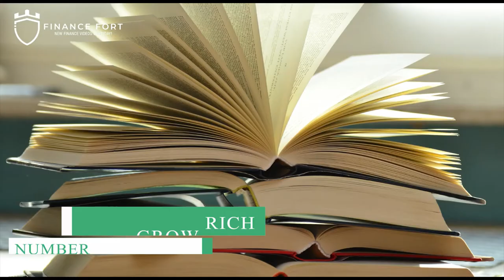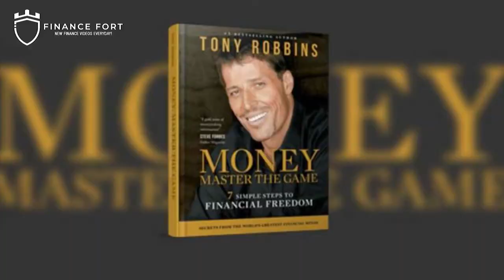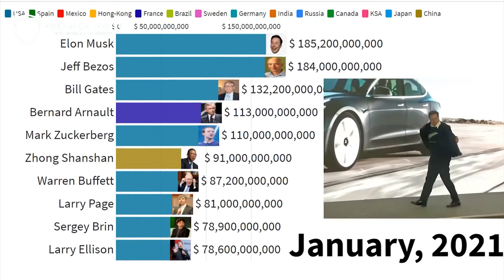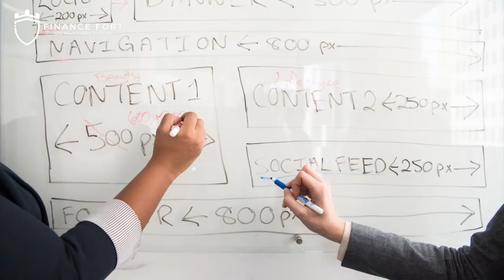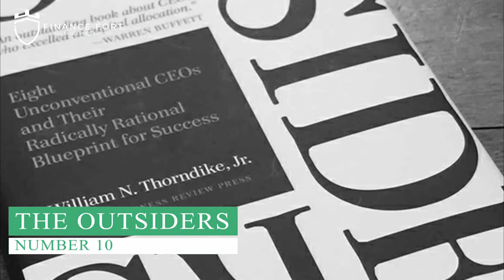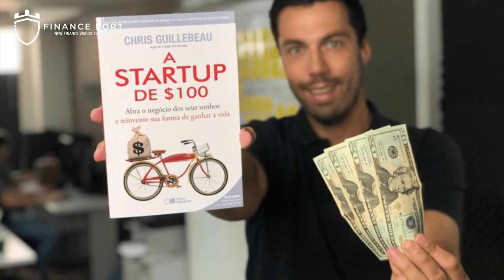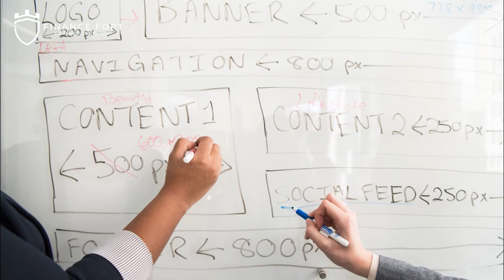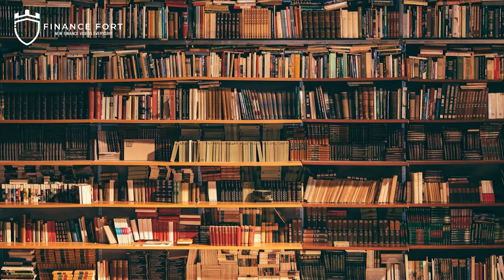15 Finance Books Everyone Should Read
In this video, we go over 15 finance books everyone should read. This guide is filled with  recommended reading for your next book haul. We will cover books about financial education, stocks, investing and so much more.

Our goal is to share strategies and insight on Personal Finance, Blockchain, cryptocurrency, and much more!

If you're serious about Cryptocurrency, check out Crypto Quantum Leap!

We are Finance Fort and on the Finance Fort channel, we will show you how to fortify your future with financial education.